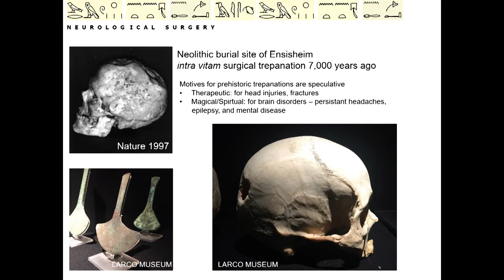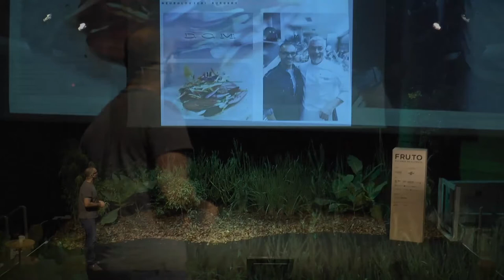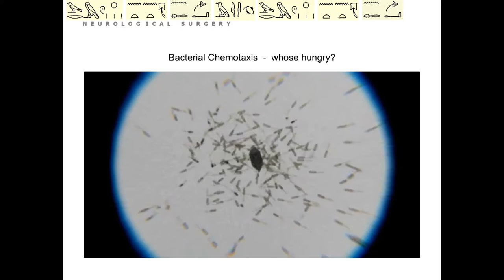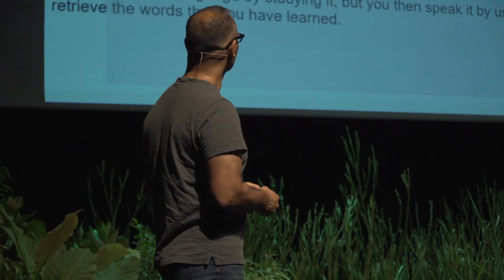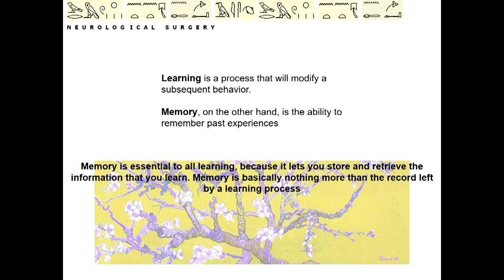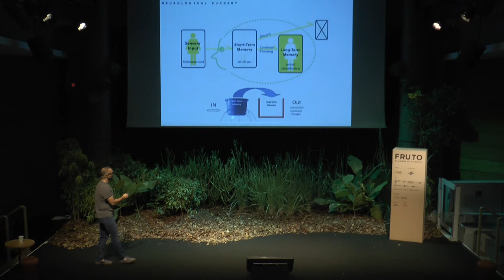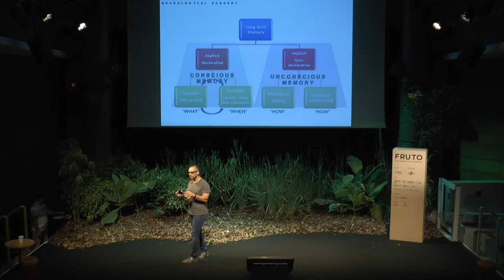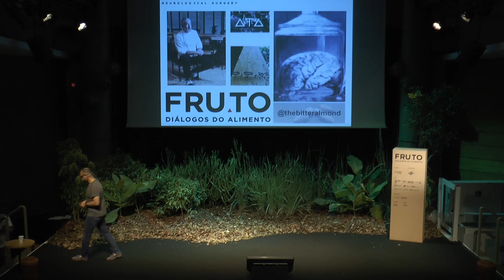O PODER DO CÉREBRO: A RELAÇÃO ENTRE O CÉREBRO, ALIMENTOS E A MEMÓRIA - Atom Sarkar | FRUTO 2019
▲Como um neurocientista pode trabalhar ao lado de chefs? A resposta do norte-americano Atom Sarkar para a questão é simples: pacientes que sofrem de epilepsia e outros problemas neuronais costumam ter problemas de memória por conta da disfunção elétrica em seus cérebros. Ao reconhecer o alimento como um item essencial para a sobrevivência — e como uma força poderosa na evolução da espécie —, é possível utilizar a experiência da gastronomia como uma base para acessar ajustes biológicos básicos fundamentais para a criação de memórias. Os “insights” de Sarkar o levaram a trabalhar junto com as equipes de restaurantes premiados, como o Eleven Madison Park, Osteria Francescana e D.O.M., para unir neurobiologia e neurocirurgia com a experiência da Gastronomia.